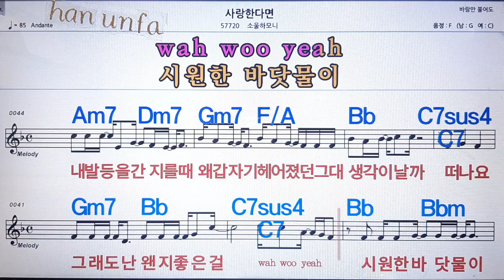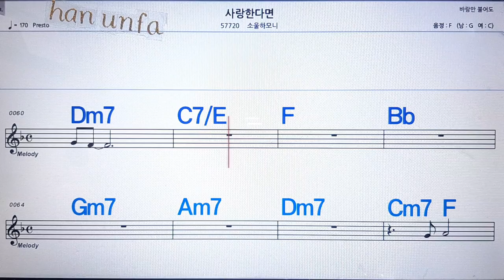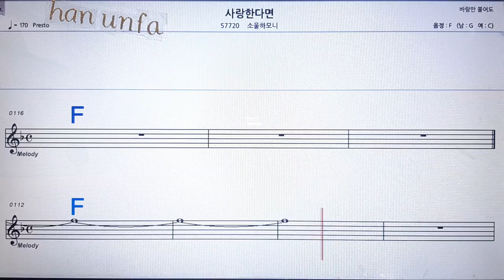사랑한다면/소울하모니💋노래방 반주*기타 코드 악보*가라오케💖Karaoke*Sheet Music*Chord*MR